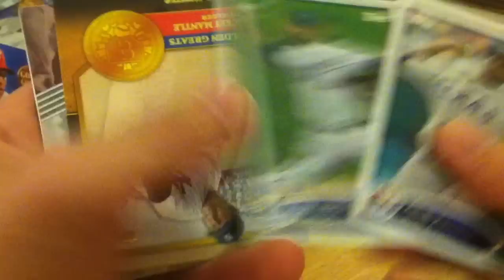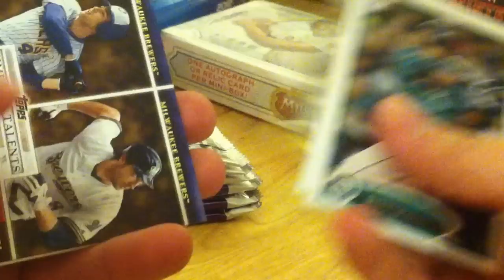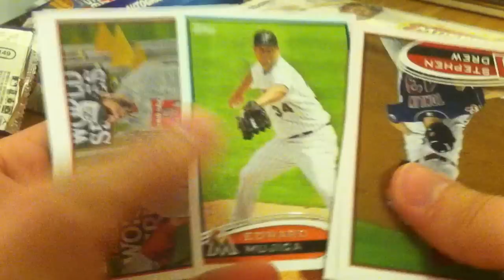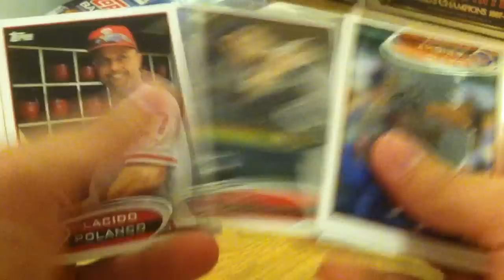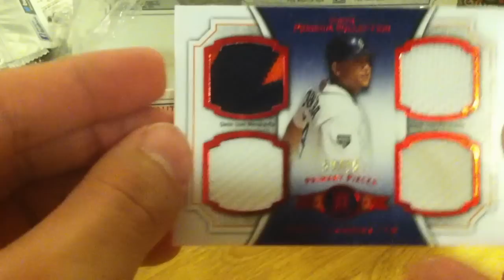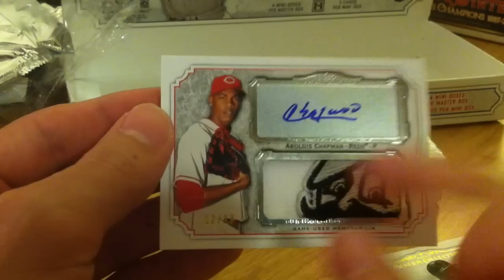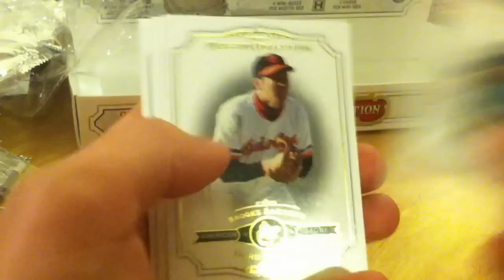2012 Topps Museum Collection Box Break #2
2012 Topps Museum Collection Box Break for ebay BINs from 4/13 - 4/27. Sorry it took so long to sell, but we'll be putting another up tomorrow.